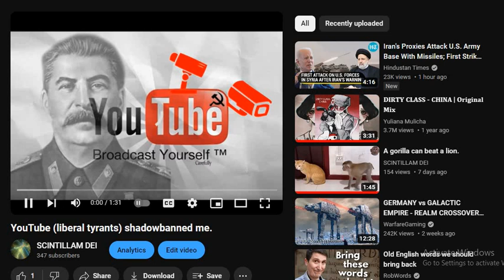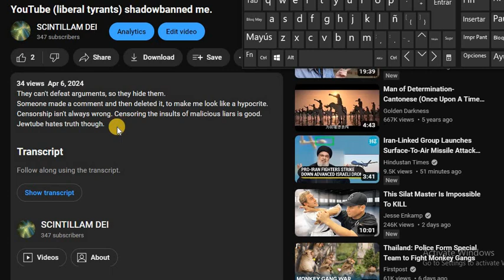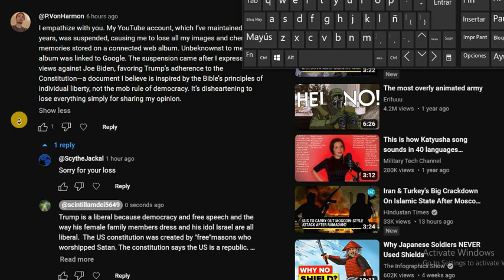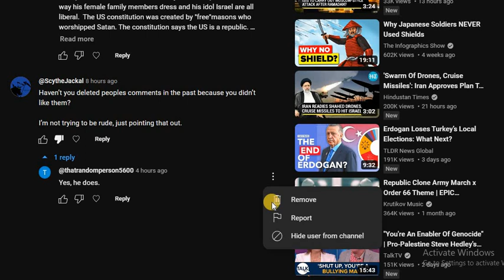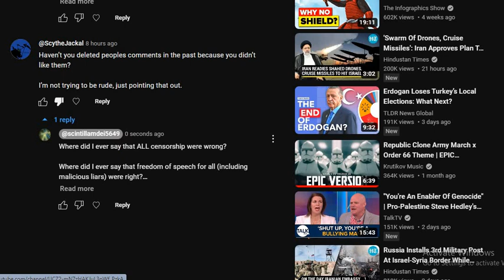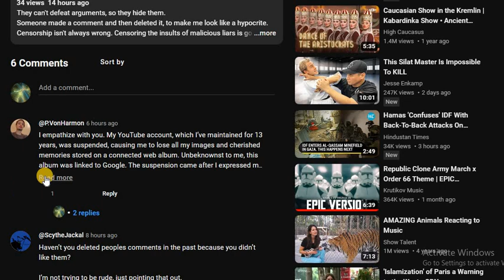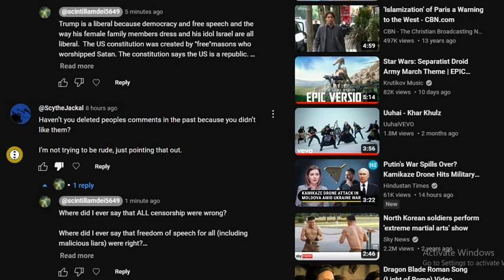More of YouTube's Underhanded Schemes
That they have to resort to dishonest tactics proves they have an evil agenda. The Bible says the world is evil, and Jewtube corroborates.
Every time I see evil in the world, I am reminded that the Bible is right about the world. But liberals preach that mankind were good. Nonsense. Mankind is evil, and God was right to fill the world's lungs with water thousands of years ago. He will use fire next time. God is good.